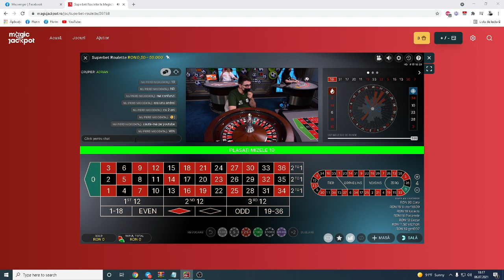DEALER ROULETTE WTF?!? Esti incredibil, nu se poate asa ceva. AI HACK?